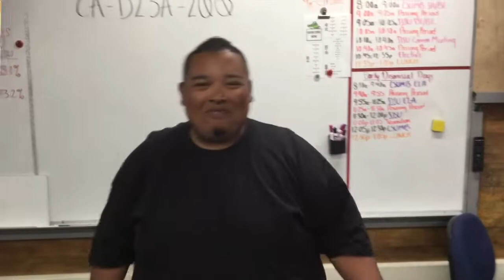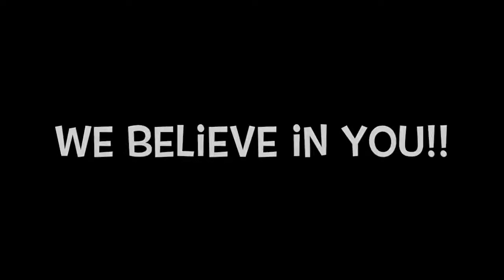SBAC Motivational Video 2019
Navigator Schools is always looking for ways to reduce test anxiety and get the kids excited.